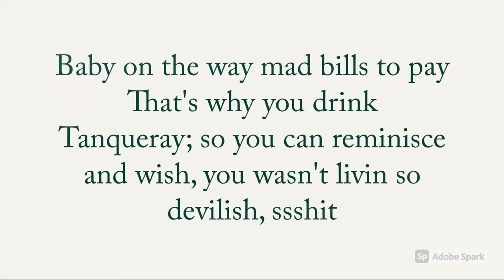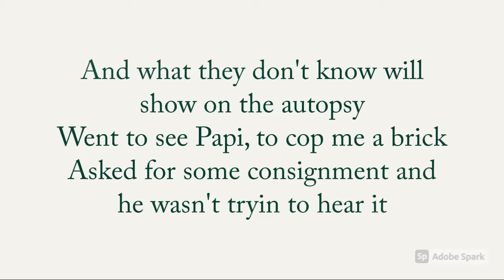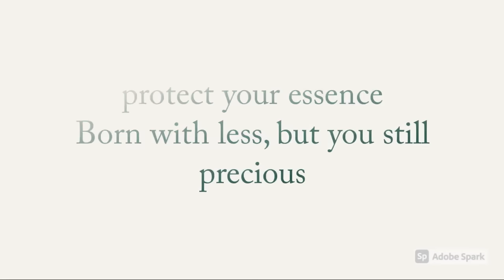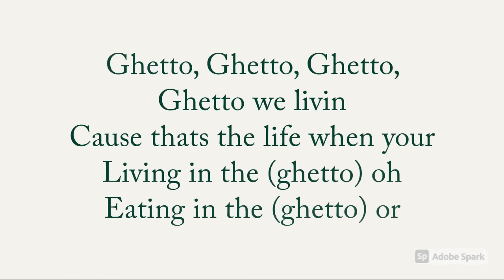Akon - Ghetto Remix feat 2Pac The Notorious B.I.G. (Lyrics Video)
Song: Everyday Struggle (2005 Remaster)
Artist: The Notorious B.I.G.
Album: Everyday Struggle
Follow

WMG (on behalf of Bad Boy); UNIAO BRASILEIRA DE EDITORAS DE MUSICA - UBEM, ASCAP, Kobalt Music Publishing, AMRA, CMRRA, UMPI, LatinAutor - SonyATV, SOLAR Music Rights Management, Sony ATV Publishing, LatinAutorPerf, and 21 Music Rights Societies

Song: Ghetto (feat. Ali B & Yes-R)
Artist: Akon
SME, UMG (on behalf of SRC Records); Sony ATV Publishing, LatinAutor, UMPI, LatinAutorPerf, LatinAutor - SonyATV, The Royalty Network (Publishing), UNIAO BRASILEIRA DE EDITORAS DE MUSICA - UBEM, ASCAP, SOLAR Music Rights Management, and 16 Music Rights Societies

Song Ghetto
Artist Akon
UMG (on behalf of SRC Records); UNIAO BRASILEIRA DE EDITORAS DE MUSICA - UBEM, LatinAutor, ASCAP, Sony ATV Publishing, SOLAR Music Rights Management, The Royalty Network (Publishing), CMRRA, IMPEL, LatinAutorPerf, LatinAutor - SonyATV, and 20 Music Rights Societies
Visit Here: Readnlisten.com